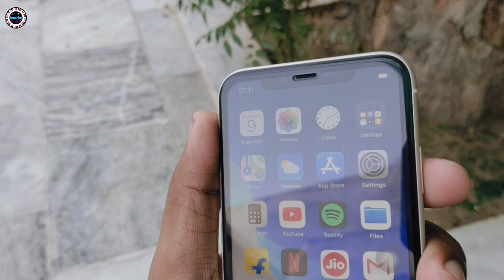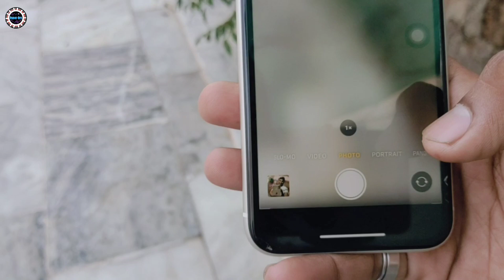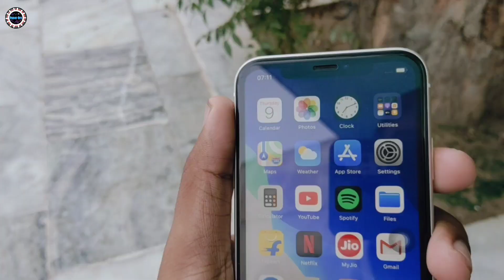iPhone 11 || Camera Testing & Features And Photos Semple 🔥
details

6.1-inch (15.5 cm) Liquid Retina HD LCD display

Dual-camera system with 12MP Ultra Wide and Wide cameras; Night mode, Portrait mode, and 4K video up to 60fps

12MP TrueDepth front camera with Portrait mode, 4K video, and Slo-Mo

Fast-charge capable

Wireless charging

Manufacturer Detail: Apple Inc, One Apple Park Way, Cupertino, CA 95014, USA

Packer Detail: Designed by Apple in California, Assembled in China

Importer Details: Apple India Private Limited No. 24, 19th Floor, Concorde Tower C, UB City, Vittal Mallya Road, Bangalore - 560001